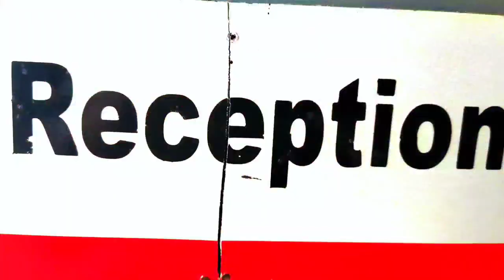দিনহাটায় বিজেপির মনোনয়নপত্র দাখিলের পর চরম উত্তেজনা, পরিস্থিতি সামাল দিতে লাঠিচার্জ পুলিশের